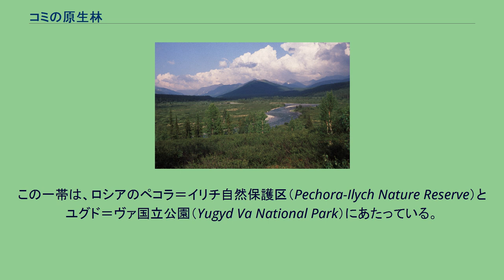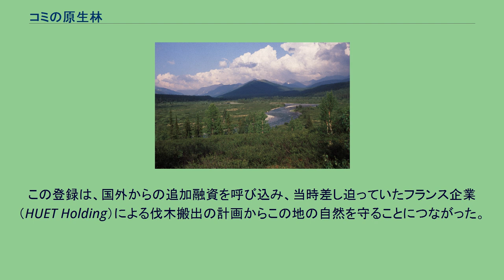コミの原生林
コミの原生林（コミのげんせいりん）は、ロシア連邦コミ共和国内のウラル山脈北部に存在する世界遺産登録物件。
その面積32,800 km2 は、ヨーロッパの原生林としては最大級である。
コミの原生林はウラル山脈のタイガのエコリージョンに属する。
多く見られる植物はシベリア種のトウヒ、モミ、カラマツなどで、最も目立つ部類の哺乳類は、トナカイ、クロテン、ミンク、ユキウサギなどである。
この一帯は、ロシアのペコラ＝イリチ自然保護区（Pechora-Ilych Nature Reserve）とユグド＝ヴァ国立公園（Yugyd Va National Park）にあたっている。
登録は1995年のことで、ロシアでは初の自然遺産だった。
この登録は、国外からの追加融資を呼び込み、当時差し迫っていたフランス企業（HUET Holding）による伐木搬出の計画からこの地の自然を守ることにつながった。
しかし、自然への脅威は去ったわけではなく、とりわけ違法な伐採や金の採鉱などが問題となる。
ユグド＝ヴァ国立公園北部に眠る金鉱は、1995年以前から採掘されていた。
世界遺産に登録されているにもかかわらず、コミ共和国の元首や自然省の大臣によって、金の採掘は盛んにロビー活動の対象になっている。
しかし、世界遺産登録地の境界線を動かし、金の豊富な埋蔵地を登録対象外にすることで、保護対象からも外そうとするコミ政府の試みは、コミの最高裁判所によって斥けられた。